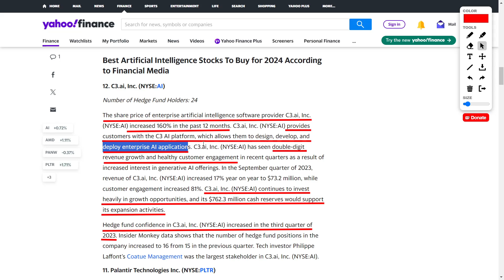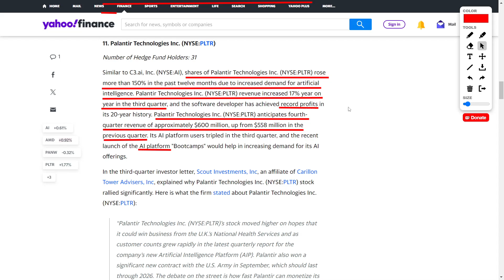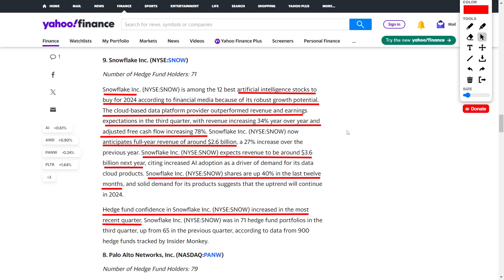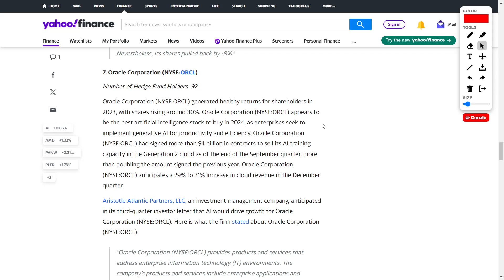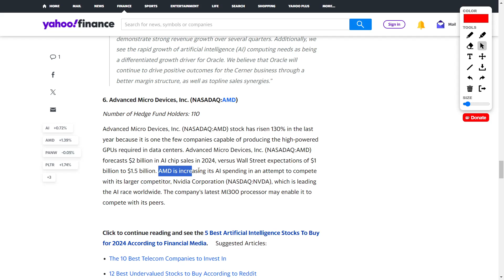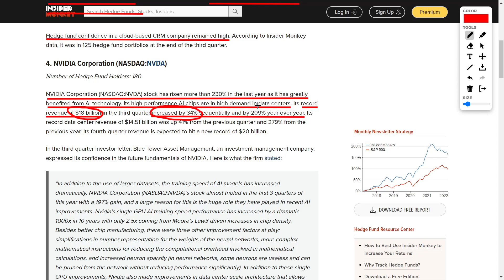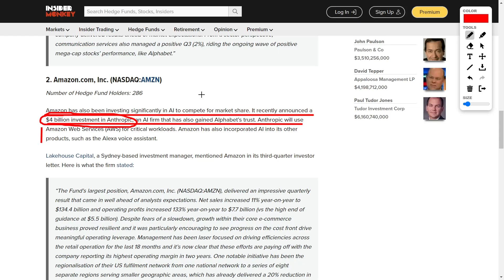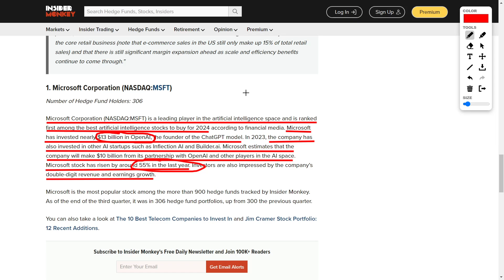Top Stocks To Buy: AI Stocks That Can 10x Your Money!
First up, let's talk about C3.ai – the enterprise AI software rockstars! 🌐 Their stock has skyrocketed by a jaw-dropping 160% in the last 12 months! 📈 Can you believe it? And guess what? They've got this incredible C3 AI platform that lets businesses design, develop, and deploy AI apps like never before! 🚀🤯 Double-digit revenue growth, a whopping 81% increase in customer engagement, and a cash reserve of $762.3 million for epic expansion – C3.ai is on fire! 🔥💰

Next in line, we've got Palantir Technologies! 🚀💻 These guys saw their shares surge over 150% in the past year, thanks to the booming demand for AI. 📈💥 Record-breaking profits, a 17% YoY revenue boost in Q3, and they're anticipating a $600 million fourth-quarter revenue – that's insane! Oh, and did I mention their AI platform "Bootcamps" tripling user numbers in Q3? 🚀👏

Hold on to your hats, because we're diving into CrowdStrike Holdings – one of the 12 best AI stocks for 2023! 🎉 Their AI Falcon XDR platform is the real deal, pushing their stock up by a whopping 144%! 🚀💸 Record-breaking operating margins, net income, and free cash flow in Q3 – and they hit the $3 billion ARR milestone with a jaw-dropping 35% YoY growth! 📈💪

Let's talk Snowflake Inc., the AI stock sensation for 2024! 🌨️💼 These guys crushed it in Q3, beating revenue and earnings expectations with a 34% YoY increase and a mind-blowing 78% jump in adjusted free cash flow! 🚀💸 Anticipating $2.6 billion in full-year revenue and eyeing $3.6 billion for the next year – the demand for their AI products is off the charts! 📈🚀

Palo Alto Networks is up next! 🌐💥 With a 110% surge in share prices, these guys reported a mind-blowing 20% YoY revenue growth in Q3! 📈💰 And get this – they're projecting a 17% increase in revenue for fiscal 2024! 🚀🎉

Hold your horses, because Oracle Corporation is making waves! 🌊💹 A solid 30% rise in shares in 2023 and a promising outlook for 2024 as businesses go all-in on generative AI! 🚀💼 $4 billion in contracts for AI training capacity, and a whopping 29% to 31% growth in cloud revenue expected in the December quarter! 📈💰

AMD, the GPU giants, are soaring high with a 130% surge in stock value! 🚀💻 They're eyeing a cool $2 billion in AI chip sales in 2024, blowing away Wall Street's expectations! 📈💸

Salesforce, the cloud-based AI wizards, are on fire! 🔥💙 Doubling their stock price in the last year, with an ambitious goal to create a unified platform for CRM, data, AI, and trust! 🚀💼 Double-digit revenue and earnings growth in 2024, anyone? 📈🌐

NVIDIA, the kings of high-performance AI chips, are dominating with a mind-boggling 230% surge in stock value! 🚀💰 Record-breaking revenue of $18 billion in Q3 and an expected $20 billion in the fourth quarter! 📈👑

Alphabet Inc., the tech behemoth, is on a mission to lead the AI game! 🌐💪 Massive investments, a generative AI model called Gemini AI, and strategic moves like investing in Character.AI – they're going all-in! 🚀💡

Last but definitely not least, Microsoft – the AI powerhouse! 🚀🔥 A whopping 55% increase in stock value, nearly $13 billion invested in OpenAI, and a projected $10 billion from their AI partnerships! 📈💰 Double-digit revenue and earnings growth – Microsoft is the real MVP! 🌟